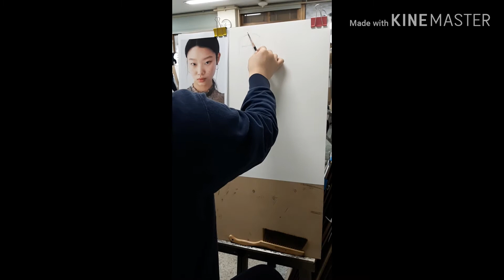Dessin/데생/Portrait pencil drawing/デッサン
인물화 과정을 담았습니다.즐거운 감상 되세요~~~^-^♡